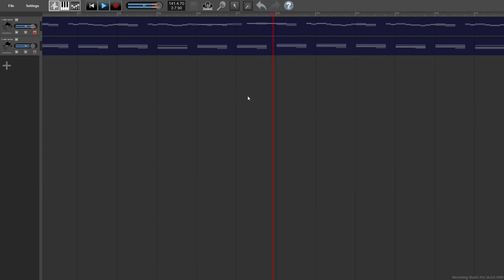Fourth Take Rag by Marc Moore (2022, Ragtime Piano)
An original rag by Marc Moore (me), 2022, with some parts based on Take Five by Dave Brubeck. As with a couple past rags, I found a digital recording was the easiest way to get a piano-roll-like recording true to the way I wanted it to sound. Links to sheet music and MIDI files below.

In playing around trying to figure out a melody for a different rag, I ended up with the middle and end section here with some tones that felt much jazzier than most of my compositions, and decided to instead try to play into the jazz-adjacency of what I'd stumbled upon. I suppose making a 4/4 time rag with bits inspired by a song where the entire distinguishing feature is its 5/4 time signature is a bit silly, but I like how this came out and think the end result ended up pretty unique anyway!

I've written a few different ragtime songs, and hopefully there will be more to come.

(A note- in the spirit of most older ragtime being public domain today, Fourth Take Rag is released as Creative Commons License, allowing for use, recordings and renditions, etc with attribution. Feel entirely free to make a recording of this song, just please give credit if you do!)